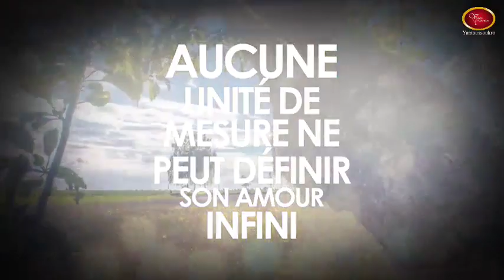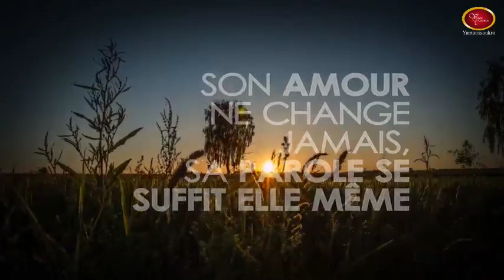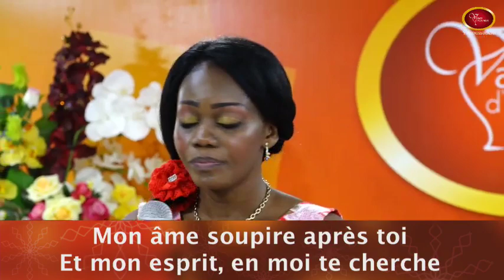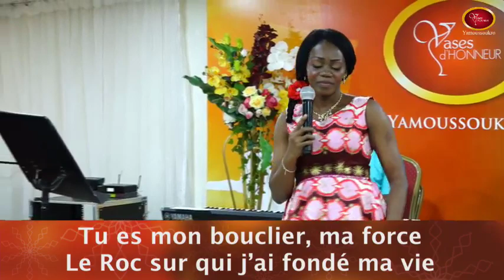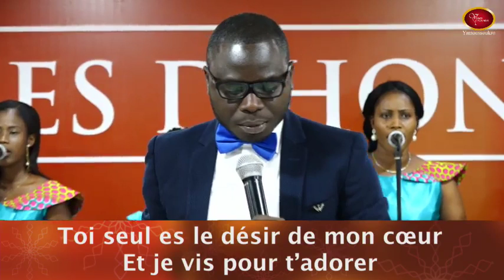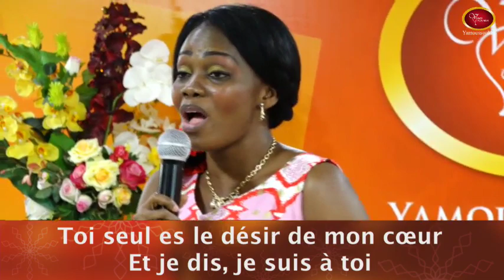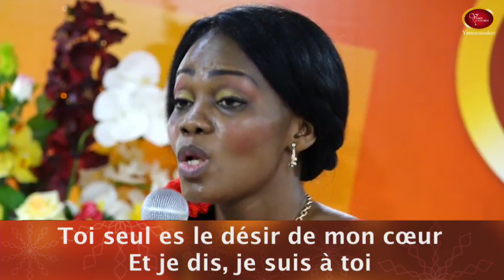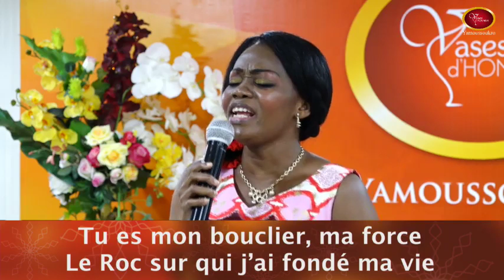Diffusion en direct de Église Vases d'Honneur Yamoussoukro